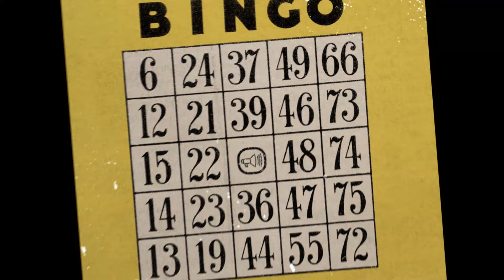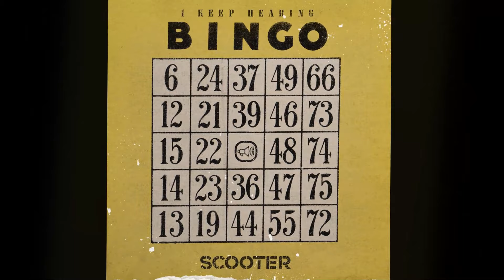Scooter - I Keep Hearing Bingo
Lyrics I Keep Hearing Bingo :

A never-ending dream, a dream of you
I believe I receive a sign of you
Tonight I wanna hide my feelings too
As you do, and I wanna be with you

Boom shakalak
Once again we are back
Got the drop drop ever
As I chop chop never
Explain or complain
As I still block the top
Got the key to unlock
And the brain to unchain

Drop drop

I keep hearing bingo

Hire and fire
Freed from desire
Fast on the wire
Like a dyson dryer
Our sound is sick
Solid like a brick
My dog is a dingo

Did it with a teacher
She was hot like salsiccia

Chop chop

Yeah